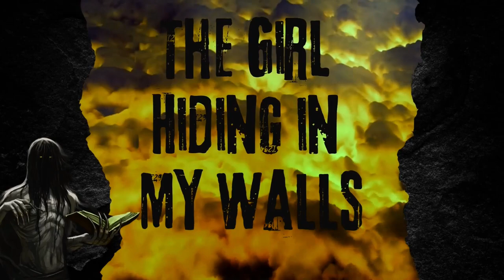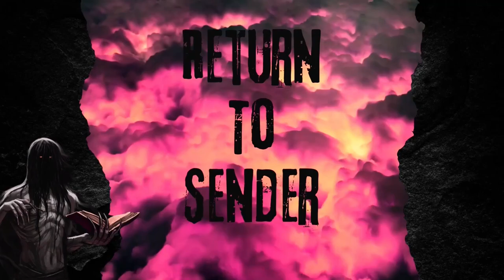Purgatory Diaries SUPERCUT (1K SUBS SPECIAL): The Ultimate Fright | Whispered Creepypasta Narration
We hit 1000+ Lost Souls, carving out our own corner of Purgatory. Thank you all for being a part of our haunting journey into the depths of the unknown. Your support fuels our whispers in the dark, making the chilling tales of Purgatory Diaries come alive. Each and every one of you have my gratitude!

Dive deep into the depths of Purgatory with this chilling 4-hour Supercut of our spooky stories. A haunting journey awaits. Embrace the darkness and listen to the whispers of horror.

Chapters:
00:00:00 Intro
00:00:05 On The Bus (by Lucas Llinás Múnera)
00:15:48 White With Red
00:18:45 Growl (by Niklas Alparós-Lilah)
00:20:54 Masterpiece
00:24:39 The Licked Hand
00:26:39 The Portraits
00:28:28 The Growths
00:31:12 Gateway Of The Mind
00:35:54 The Rake (written by Bryan Somerville)
00:45:27 One Shot (written by Zetitik)
00:49:12 Mereana Mordegard Glesgorv
00:51:15 The Curious Case Of Smile.jpg
01:07:04 The Russian Sleep Experiment
01:22:31 The Girl Hiding In My Walls (By CoffeeLover309)
01:39:33 Delete (by Fire)
01:46:04 Red Stairs
01:52:14 Frigophobia (by Levi Salvos)
01:59:32 String Theory (by Tesla)
02:12:04 Overgrowth (by Aphibacus192000)
02:30:25 Click The Link!
02:42:29 Greywater (by James Blanchard)
02:48:45 Return To Sender (by T.L. Bodine)
02:52:37 The Guardian Angel (by William Rodgers)
02:57:26 Lost Twin (The Game)
03:01:17 Helios (by Tewahway)
03:04:06 My Mirror Man (by Tewahway)
03:10:02 Lightning (by alapanamo)
03:13:31 The Math Teacher (by adi1605)
03:17:07 The Kaleidoscope
03:20:54 KXXV New Year's Day Interruption (by Postuhenin)
03:25:33 The Robot Dance (by Hack Shuck)
03:34:50 The Womanly Corp. Archives (by Aquainsanity12)
03:45:35 Dagon (by H.P. Lovecraft)
04:02:35 Outro (Video 8)

'Purgatory Diaries' is a series of whispering ASMR narrations of short horror stories, creepypasta & other scary flash-fiction. Just sit back, relax and listen to these creepy tales accompanied by the calming ambience of the hellfire burning & crackling in the background.

You can also send us your own original story to have it narrated & added to the collection. For story submissions send a message at:
- Email (in the "About" tab of the channel)

"Purgatory Diaries" in other languages:
- Romanian (🇷🇴): @Purgatory.Diaries_RO
- Spanish (🇪🇸): @Purgatory.Diaries_ES

| Horror Story Narration | Creepy ASMR | Sleepypasta | Whispered Creepypasta Narration |